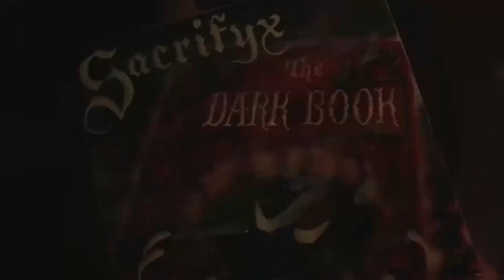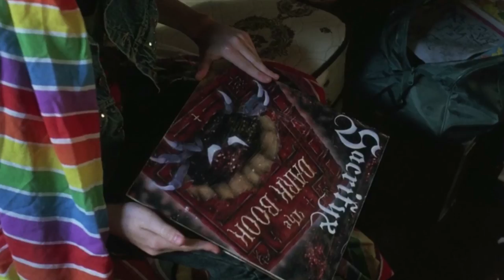"Врата" (1987) кинорецензия LFTL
💸Подкинуть автору чеканную монетку ( ₿) 38pkPRuV3yvmB2Ty92yazrD9posL7Npeo9 Комментарии оставляйте